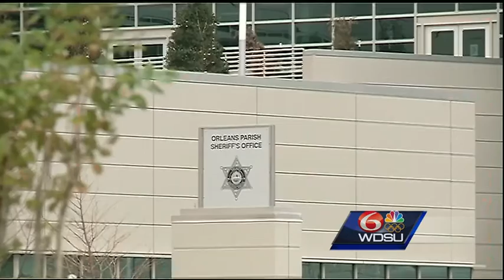Judge in New Orleans jail case criticizes communication gaps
The judge overseeing a hearing on whether the New Orleans sheriff should be stripped of control of the city's jail has criticized the lack of communication between various government agencies.